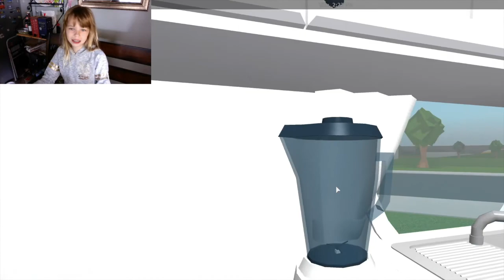My Bloxburg Dream House Kitchen! Ep. 1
Shello!  This is the start to my dream house in Bloxburg. Let me know if you would like to see me build any different rooms.